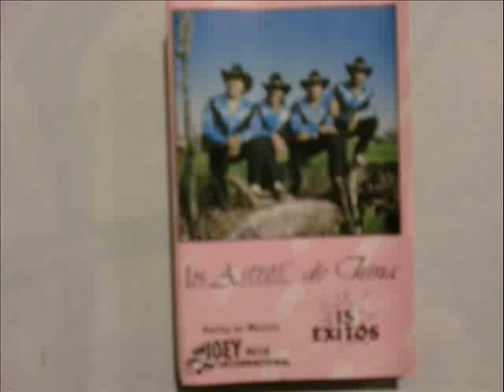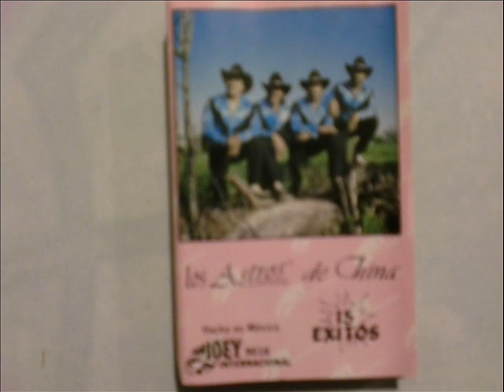LOS ASTROS DE CHINA N L-EL RANCHO DE SANTA ELENA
que corrido